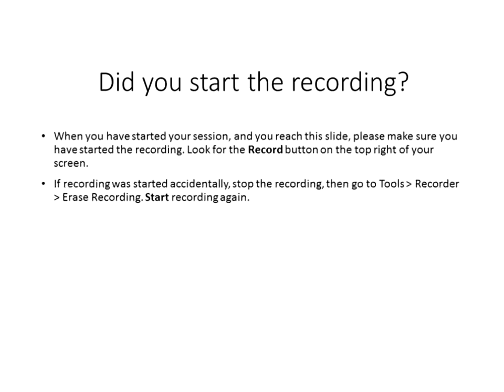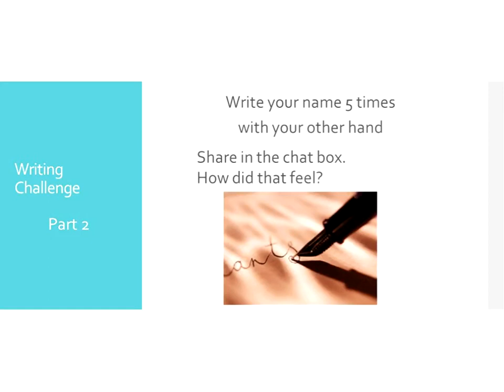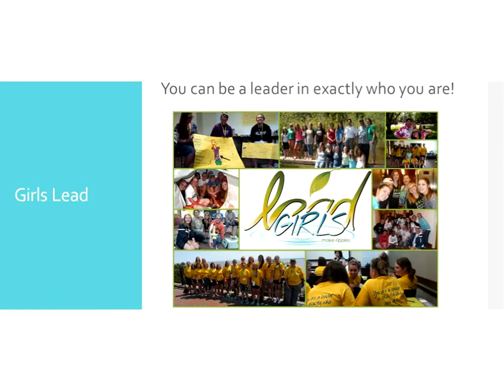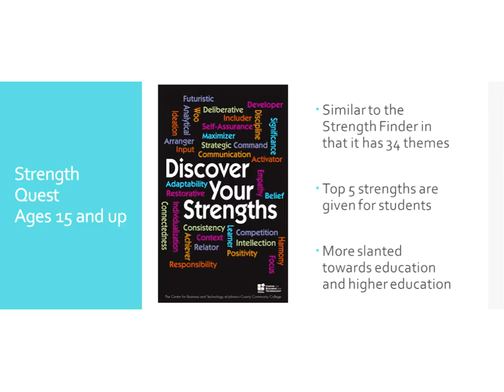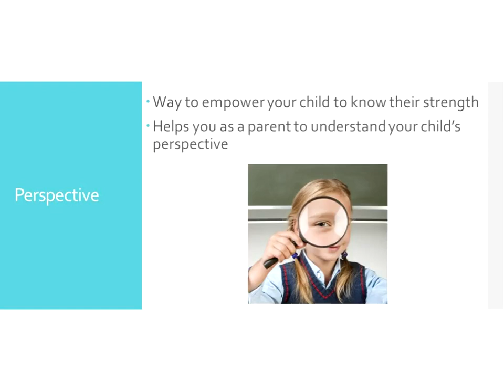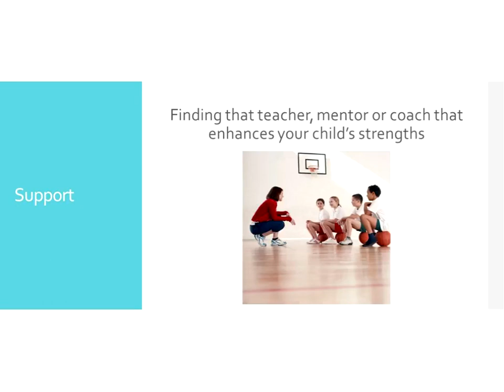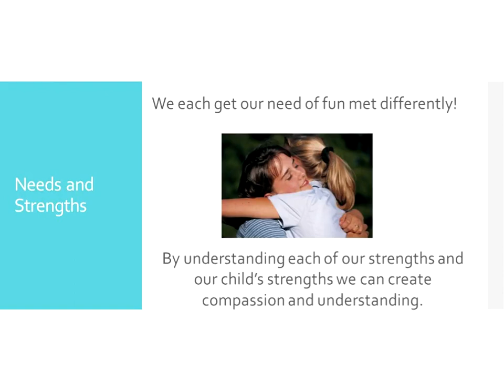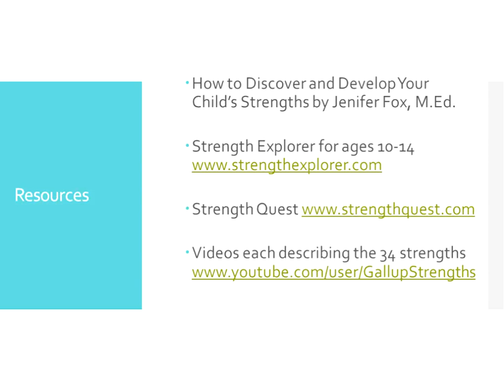Kathy Magnusson: 5 Steps to Unleashing the Brilliance of Your Child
When using strength based educational practices, such as identifying and developing strengths in children, engagement in learning is high. In this session we will explore what are strengths, how to identify strengths, actions you can take to develop strength and how to use the self-awareness to create personalized learning for your child or students.

Kathy Magnusson wants to live in a world where every child is engaged and passionate about what they are learning.  As a personalized learning guide she assists families in engaging their children in exploring their passions. In addition, she’s a program manager of a girls leadership program, trainer for teaching social and emotional learning skilled and trained in compassionate communication and restorative practices. Her work has been featured on Girls Lead blog, Peacemaker Resources website and recently as owner of Wildewood Learning. Kathy has also taught in the public school system for 10 years.  When she’s not chasing after her four children on their farm you can find her kayaking and fishing at the family lake cabin in Ontario, Canada.